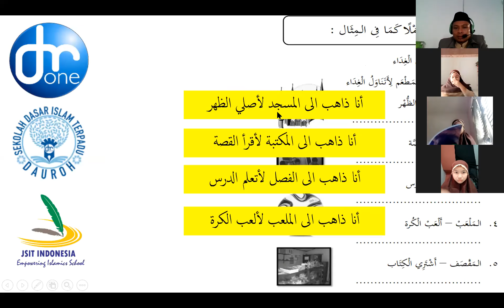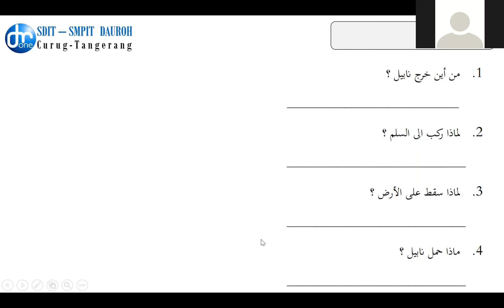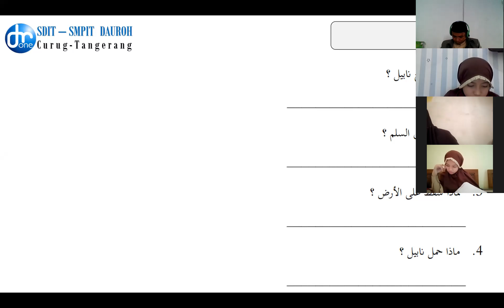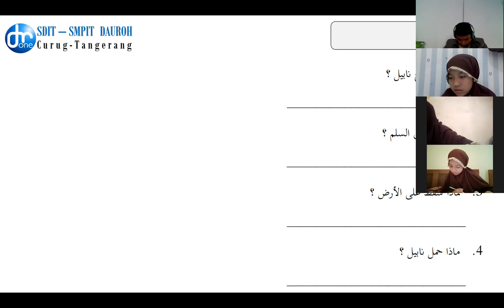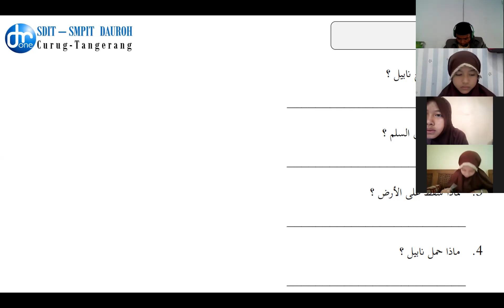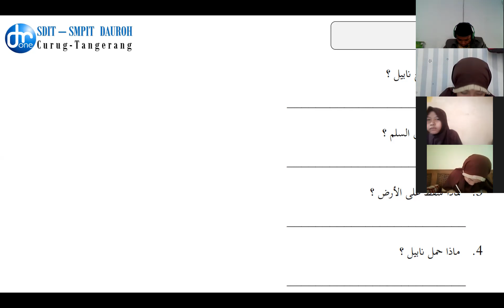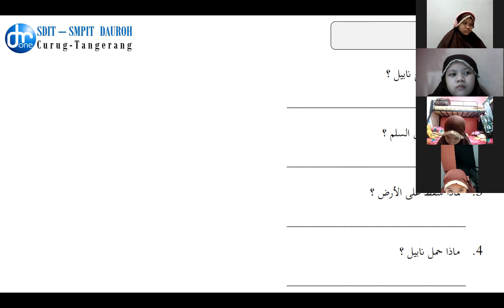zoom Arabic Kls 6 Hal 31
Latihan percakpan